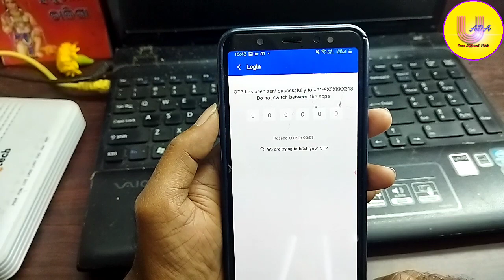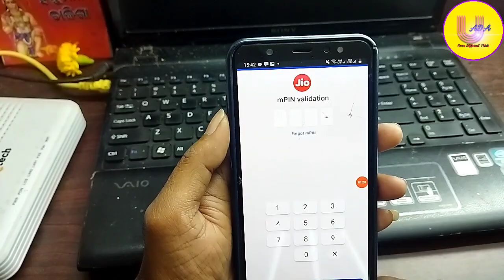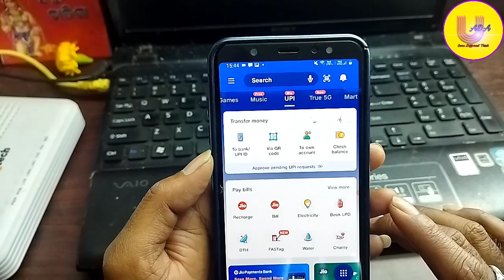Jio upi kaise banaye | jio upi id kaise banaye | jio payment bank upi money transfer | my jio app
Related Quarries :--
jio upi kaise banaye
jio upi id kaise banaye
jio payment bank upi money transfer
my jio app
jio upi offer
jio upi
jio upi cashback
jio upi kya hai
jio upi recharge offer
jio upi refer and earn
jio upi rewards
jio upi account kaise banaye
jio upi se recharge kaise kare
jio upi benefits
jio payment bank upi
jio payment bank upi pin set
jio payment bank account open upi id
jio payment bank upi id kaise banaye
jio payment bank me upi kaise banaye
my jio app me bhim upi kaise banaye
how to create jio upi id
how to create jio payment
how to create upi id jio payment bank
how to create upi id jio payment bank account